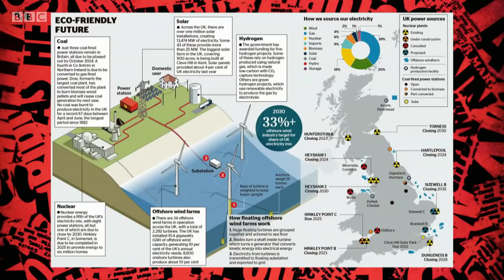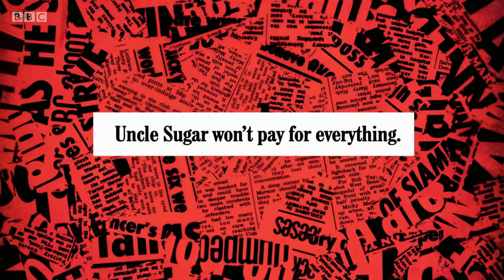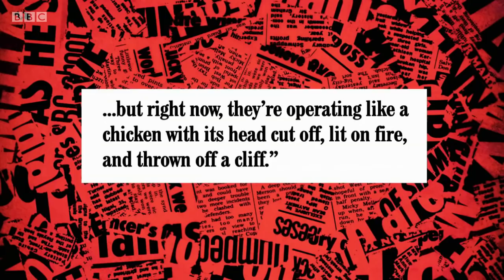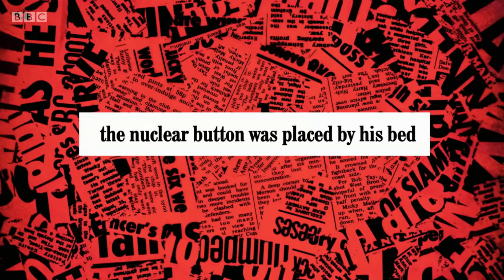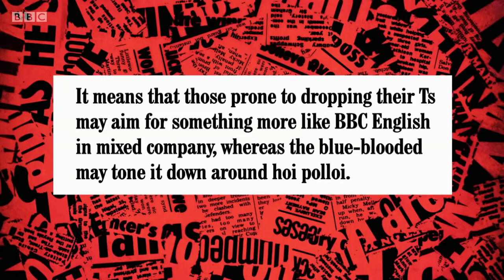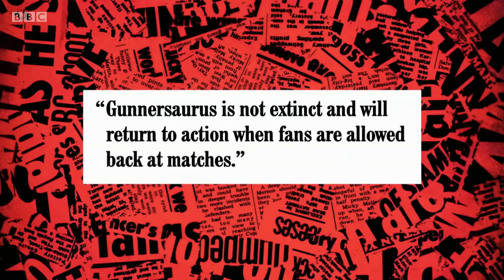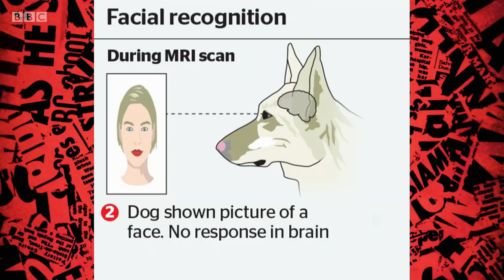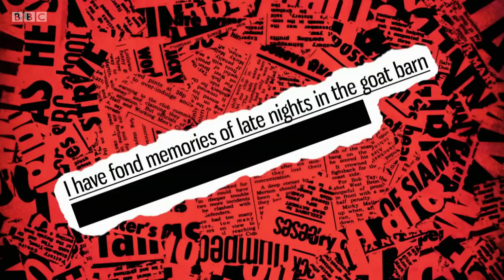Have I Got a Bit More News for You S60 E2. Non-UK viewers only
Have I Got a Bit More News for You Series 60 Episode 2